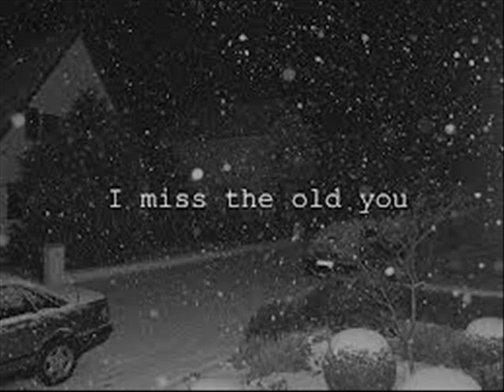Daniel Buonamici Demo - CLOSER TO YOU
Daniel Buonamici Demo
Carters Chord
Will Peppers
CHRISTINE VAN HOY
Donnie Vondra
Mica Roberts
Keith Bryant
Trent Tomlinson
Doug Stone
CHARLIE ALLEN
Mark Chesnutt
Trailer Choir
Kristina Cornell
RHONDA TOWNS
Keith McCoy
Shawn King
Flynnville Train

Dale Watson
Danielle Peck
Amber Digby
Trisha Yearwood
NIKKI BRITT
SHAWNA RUSSELL
DIERKS BENTLEY
DEANNA COX
SHILO
TIM COOPER
LANCE MILLER
Carola Szücs
Sunny Sweeney
Aaron Tippin
Lindsey Cardinale
Red Jenkins
Bailey Grey
LADY ANTEBELLUM
Heather Myles
JACK INGRAM
Bob McCormick
Becky Hobbs
Pat Roper
Charley Austin
Billy Yates
REBEL HEARTS
Blake Shelton
Carmen Rasmusen
Tom Wurth
Heartland
Townsend O'Donnell